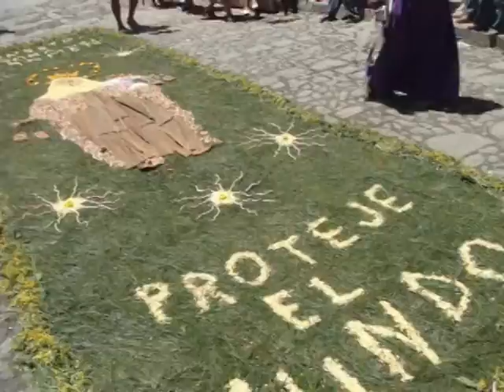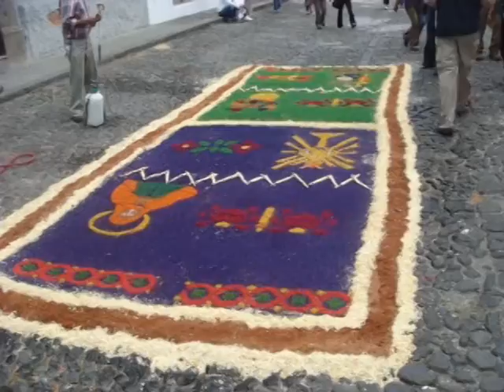Antigua Guatemala - Good Friday 2008 1 of 2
Semana Santa Processions Fill the Streets